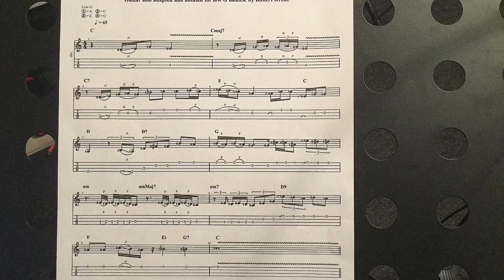George Harrison’s “Something” guitar solo adapted and tabbed for ukulele by Robert Krout